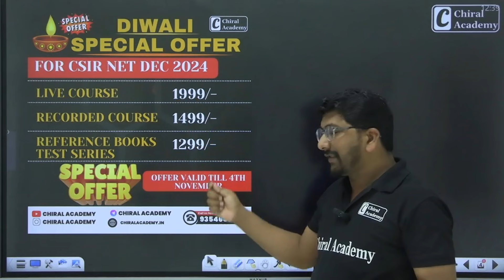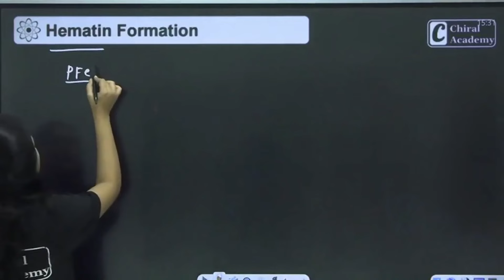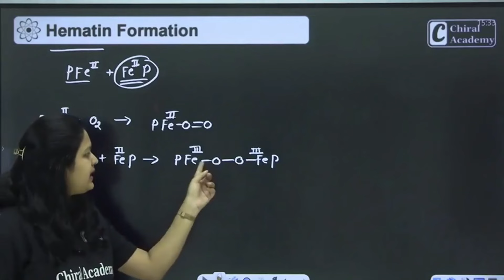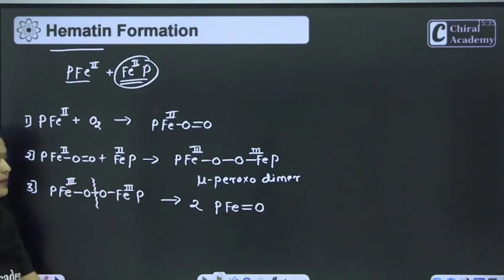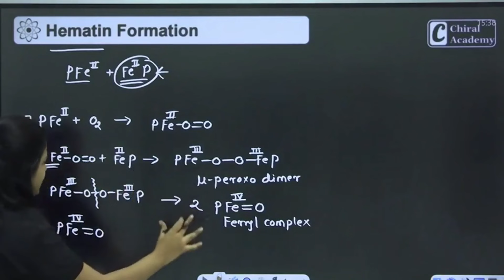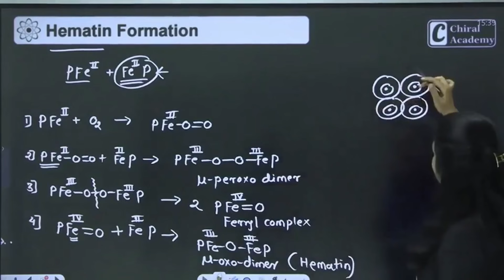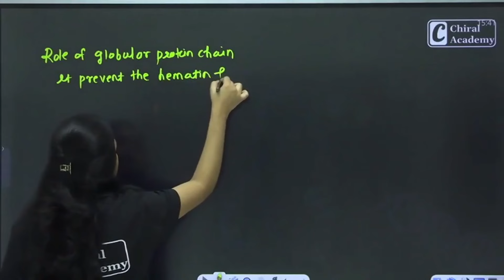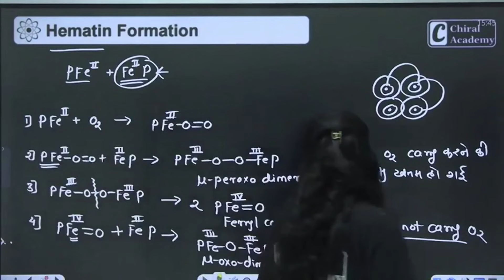HEMATIN FORMATION FROM HEMOGLOBIN | FOR CSIR NET / GATE / IIT JAM | BIO-INORGANIC CHEMISTRY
Welcome to Chiral Academy - Your Ultimate Destination for Excelling in Chemistry Exams! 🌟

At Chiral Academy, we take pride in being recognized as the Best Faculty Team for IIT JAM, GATE, and CSIR NET Chemistry in India. With a dedicated team of experienced educators and comprehensive course offerings, we are committed to helping students achieve their academic goals and excel in their chemistry exams.

✅ Batch Offerings:

- A Detailed and Comprehensive Course designed for IIT JAM, GATE & CSIR NET, CUET PG.
- PDF Notes
✅ Queries Resolved

iit jam chemistry preparation,
cuet pg chemistry preparation,
gate chemistry preparation,
set chemistry preparation,